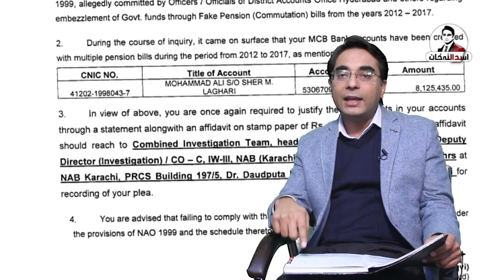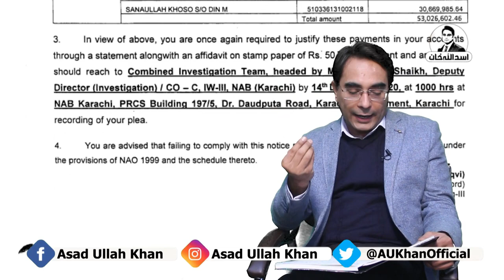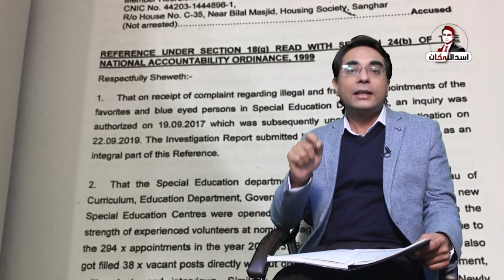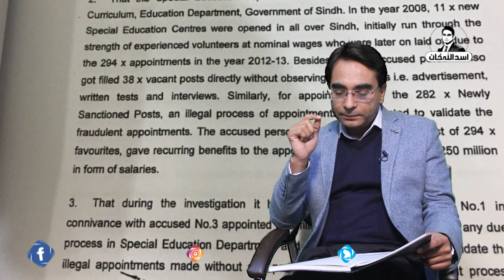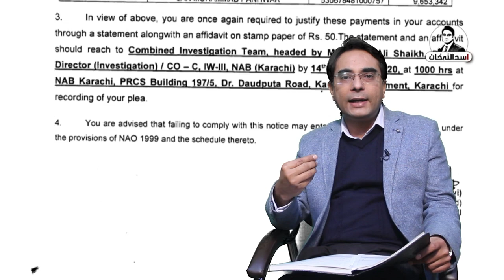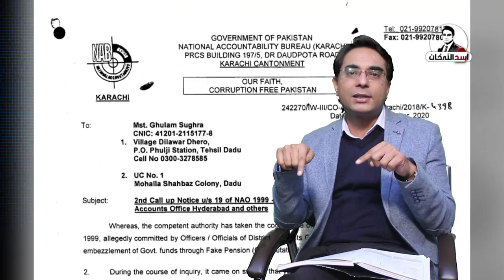PPP new corruption story of billions, NAB in action | Asad Ullah Khan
NAB has found new abnormalities in financial affairs of PPP government. Inquiry is initiated against the concerned authorities. PPP in trouble again.